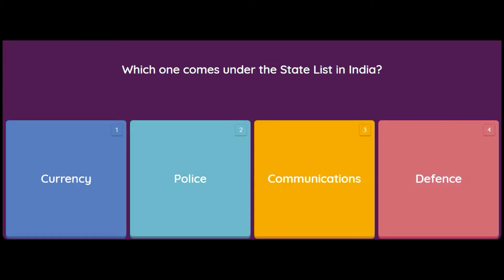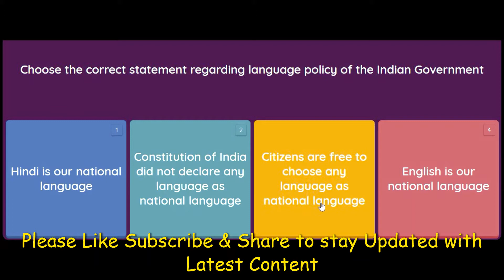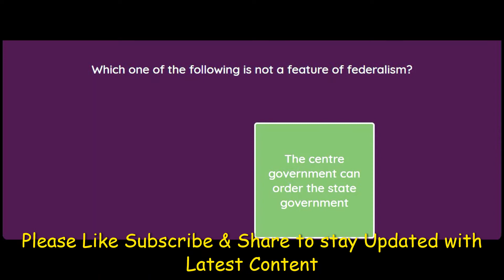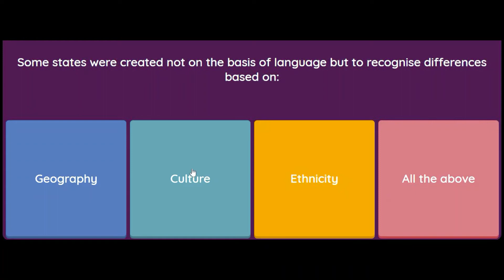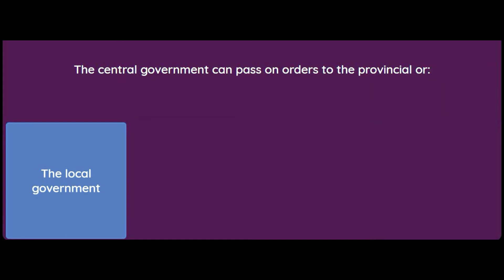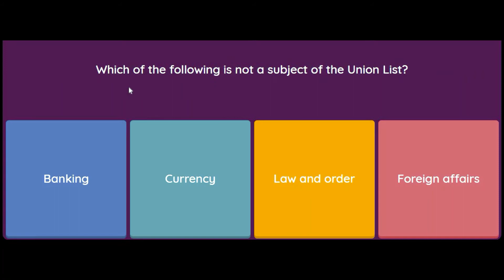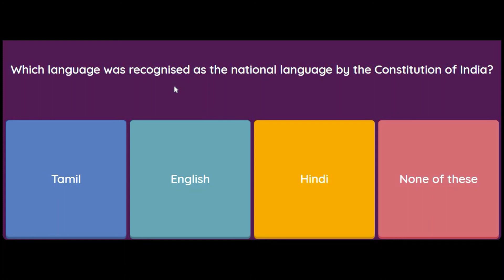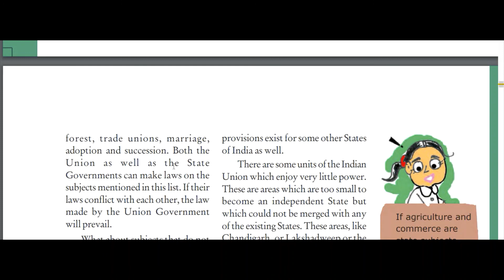Federalism MCQ Class 10 Civics Chapter 2 Part 2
Federalism MCQ Class 10 Civics Chapter 2

MCQ Questions for Class 10 Civics Chapter 2 Federalism with Answers

Students who are searching for NCERT MCQ Questions for Class 10 Civics Chapter 2 Federalism with Answers are compiled here to get good practice on all fundamentals. Know your preparation level on MCQ Questions for Class 10 Social Science with Answers. You can also verify your answers from our provided Federalism Class 10 MCQ  Questions with Answers. So, ace up your preparation with MCQ of Chapter 2 Civics Objective Questions.

Federalism Class 10 MCQs Questions with Answers
Appearing Students of Class 10 Exams can download MCQ on Federalism Class 10 with Answers from here. By practicing Class 10 Civics Chapter 2 MCQ with Answers, you can score well in the exam. Download Class 10 SST Civics Chapter 2 MCQ from the below access links and start practicing on a regular basis for better subject knowledge.